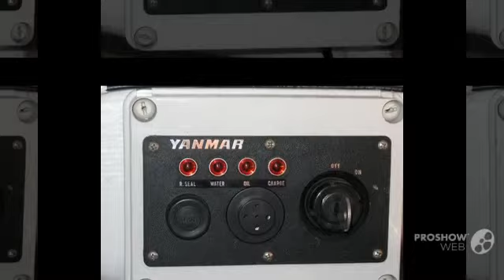Santarelli Modulo 93 Sailing boat, Sport Boat Year - 1995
Santarelli Modulo 93 Sailing boat, Sport Boat Year - 1995 video. If you do not like the video Santarelli Modulo 93 Sailing boat, Sport Boat Year - 1995, write comments what is missing, we are always happy to help you.